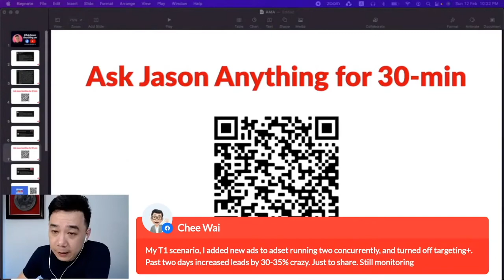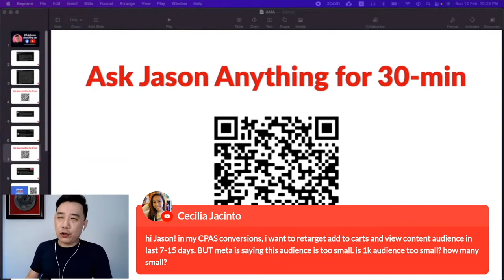Facebook Ads Manager Says Audience Size is Too Small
What does it mean when Facebook ads manager shows audience size is too small when setting up Facebook ads?

Jason offers 1-on-1 coaching on Facebook advertising, YouTube Marketing, Online Sales Funnel Development and more. If you spend USD2,500 and above monthly in digital ads and wish to up your digital marketing game? You can schedule a 30-min with us to explore

Alternatively, you can learn Effective Facebook Advertising & Digital Marketing Skills with Jason